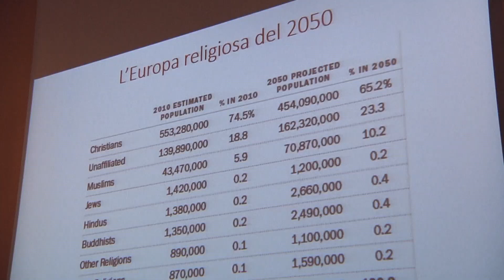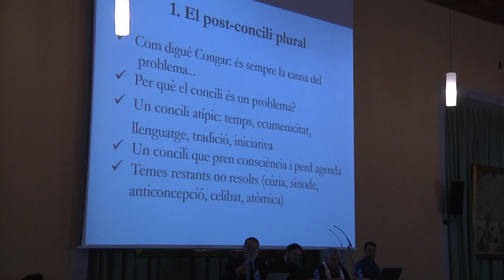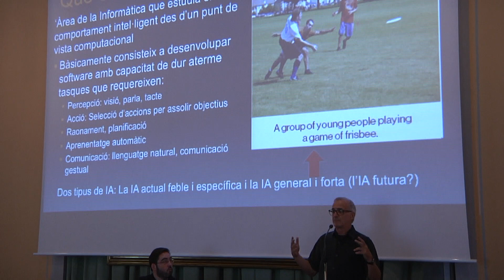Jornades de Cultura Humanista. El segle XX: Una herència pel futur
Jornades de Cultura Humanista en ocasió del 90 aniversari dels PP. Hilari Raguer i Pius-Ramon Tragan.
El segle XX: Una herència pel futur, és el títol d'aquesta edició que va tenir lloc a Montserrat el passat 18 de setembre de 2018.